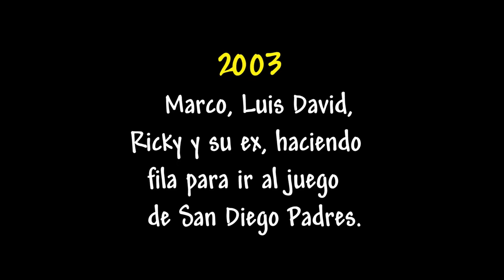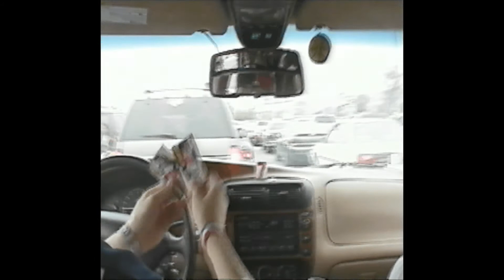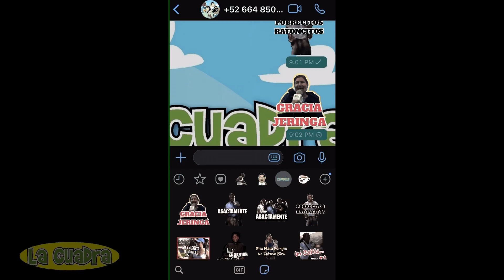"La CuadReality" 🤪 Episodio 14 🎥.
El Reality Show de La Cuadra  "CuaDReality" donde por primera vez nos verán haciendo... NADA.

(Song: Jet - Cold Hard B / Elektra)